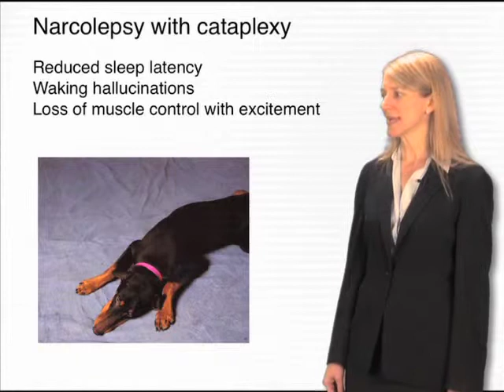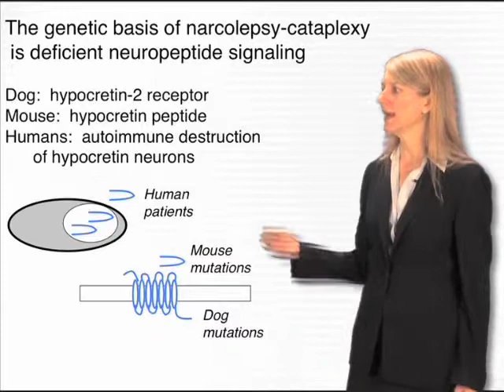Deficient neuropeptide signaling - Cori Bargmann (Rockefeller/HHMI)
Narcolepsy with cataplexy is caused by a deficiency in neuropeptide signaling and is found in animals and humans alike.